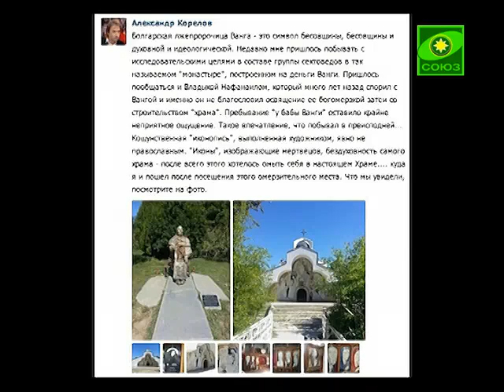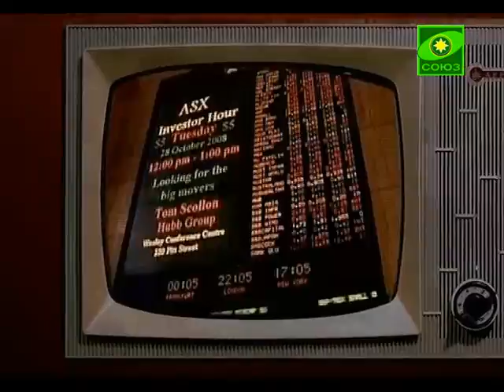Благовест (Хабаровск). Выпуск от 14 октября